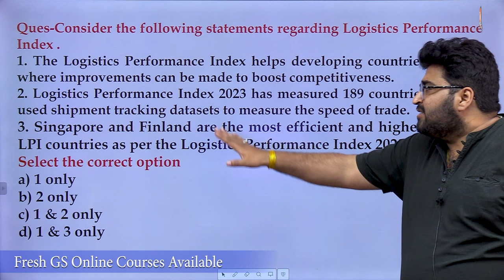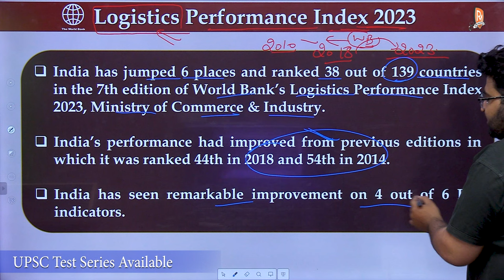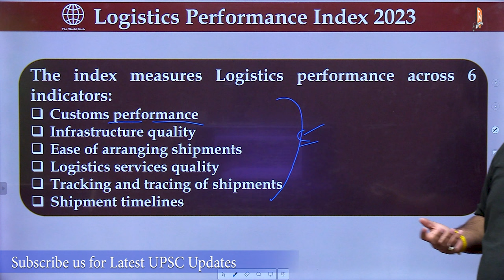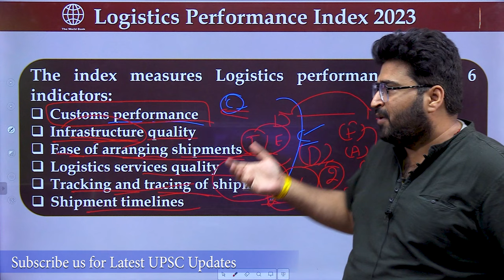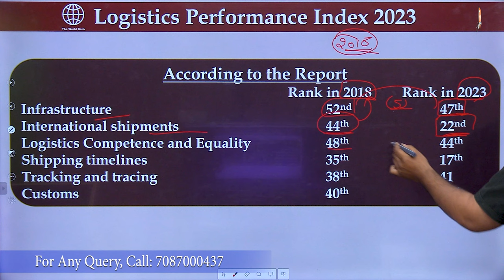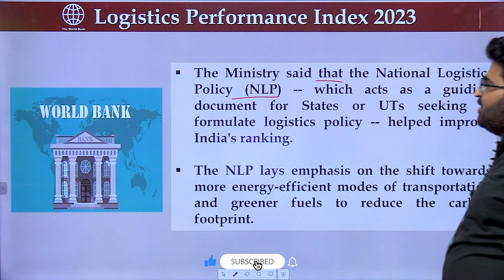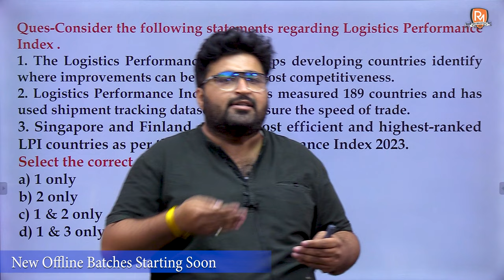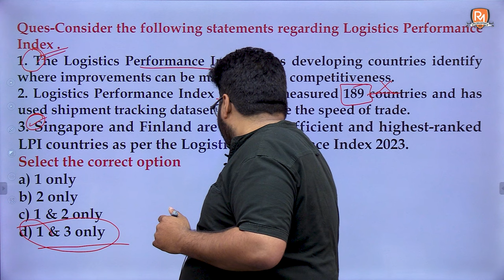Logistic Performance Index 2023 | Economy | Current Affairs | UPSC CSE | IAS | PCS | HCS | HAS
Welcome to Raj Malhotra's IAS !